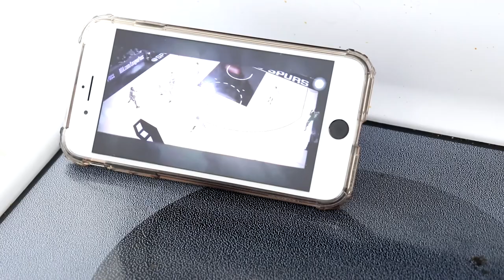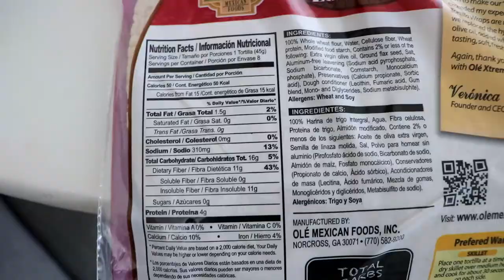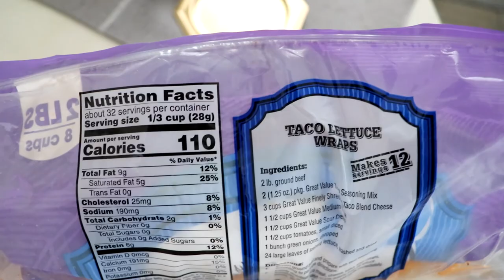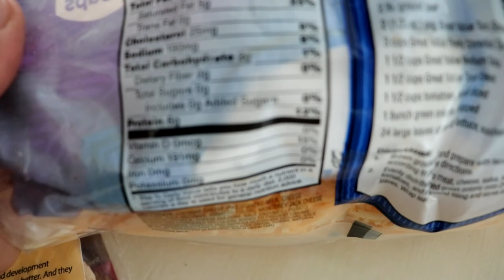Breakfast for Weight loss